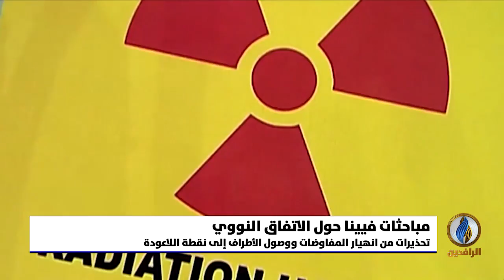تقرير | طهران تتهم واشنطن باستغلال محادثات فيينا للتفاوض حول سياستها الإقليمية والبرنامج الصاروخي